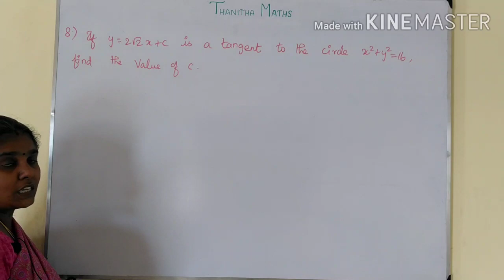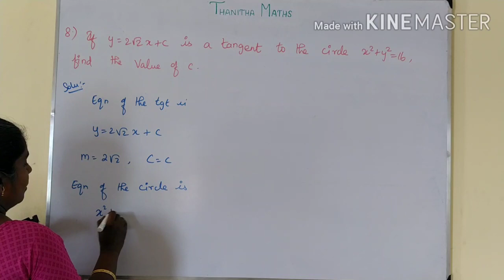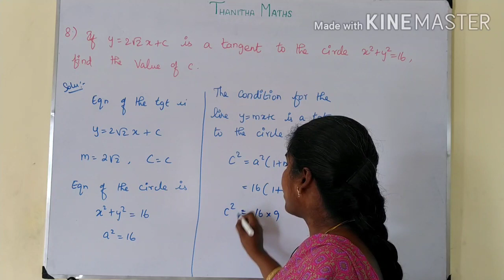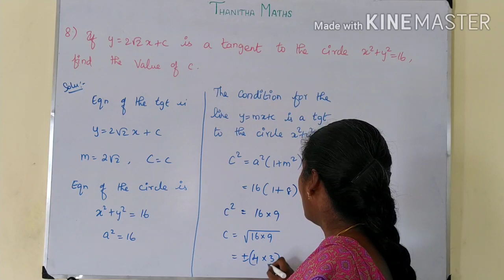12th Maths, Exercise : 5.1 - 8th sum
12th Maths, Chapter - 5(Two Dimensional Analytical Geometry II), Exercise : 5.1 - 8th sum is solved and explained. CHAPTER 5 – Two Dimensional Analytical Geometry-II
5.1 Introduction
5.2 Circle
5.3 Conics
5.4 Conic Sections
5.5 Parametric form of Conics
5.6 Tangents and Normals to Conics
5.7 Real life Applications of Conics